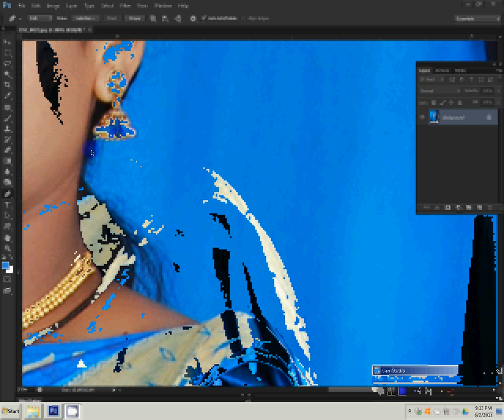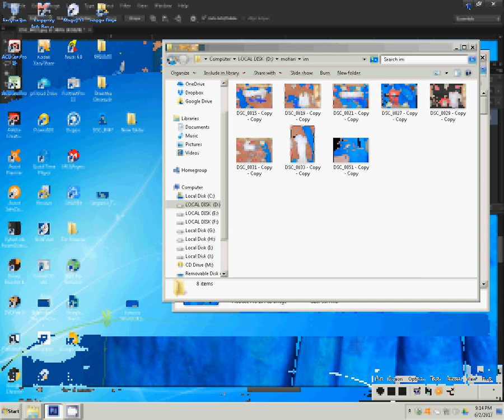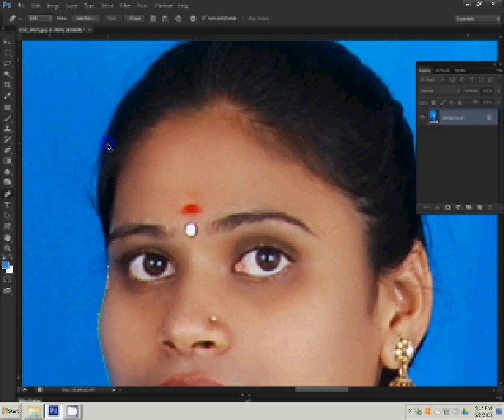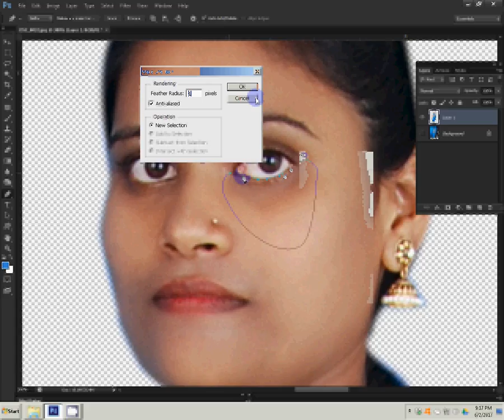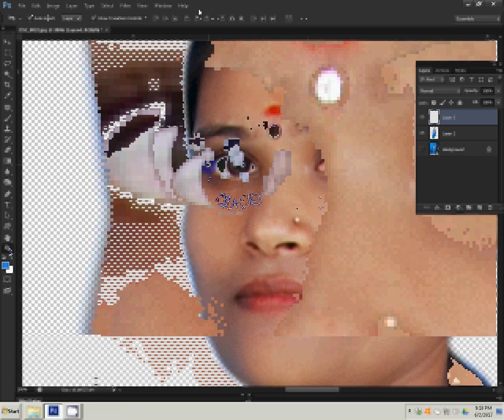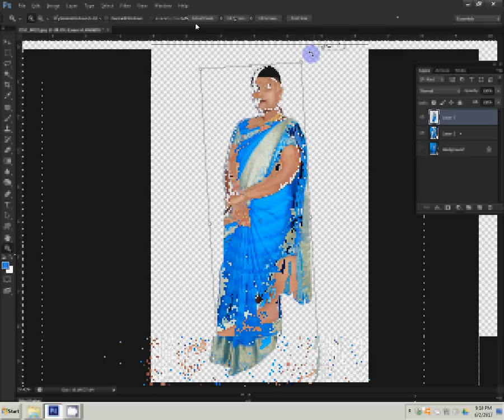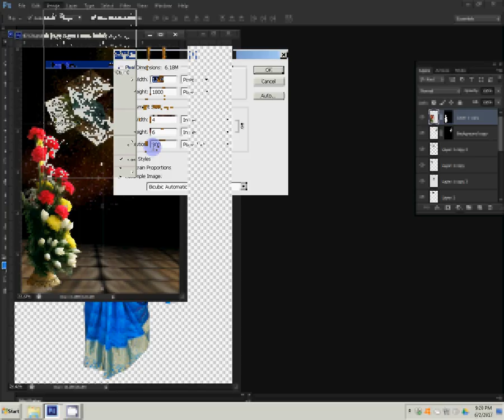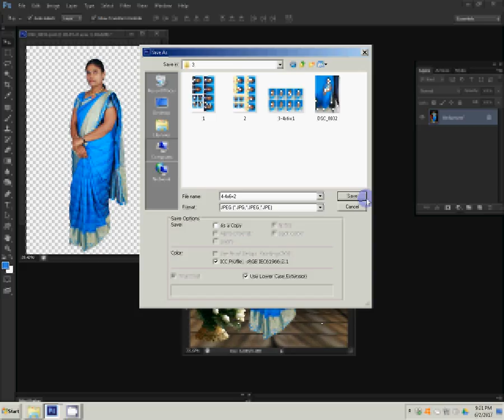how to change background of a image photoshop